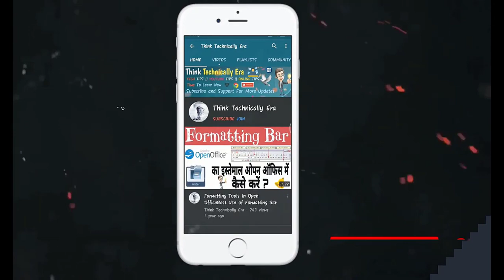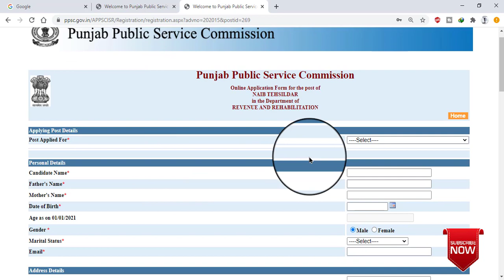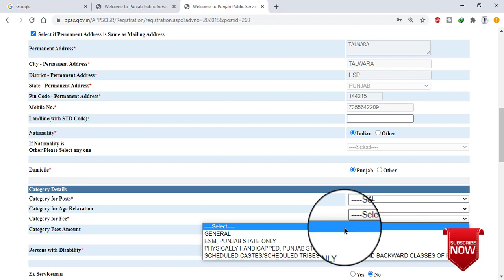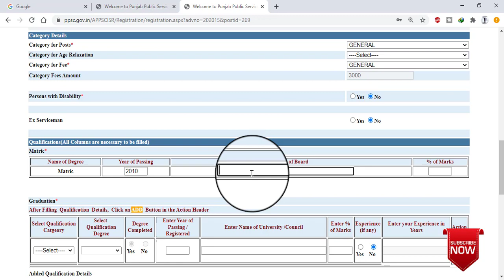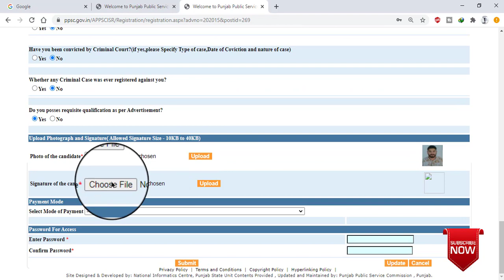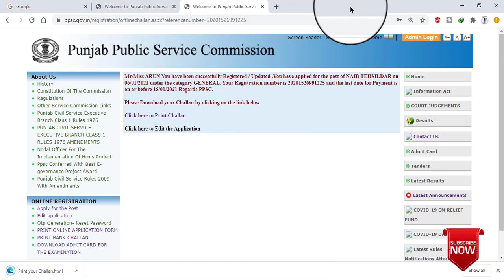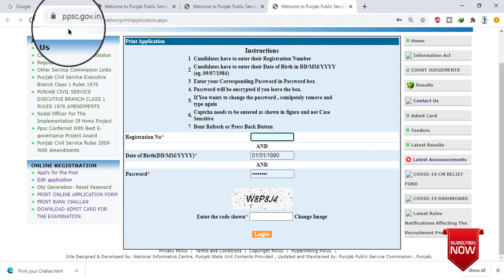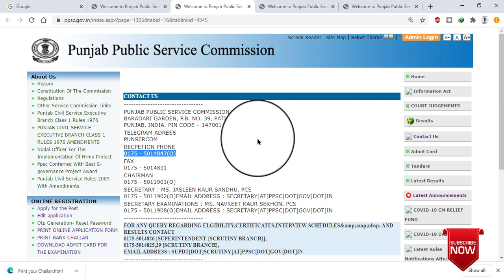ppsc Problem Filling Form 101% Solution || Fees || Wrong Details || Site Not Open || Challan Error